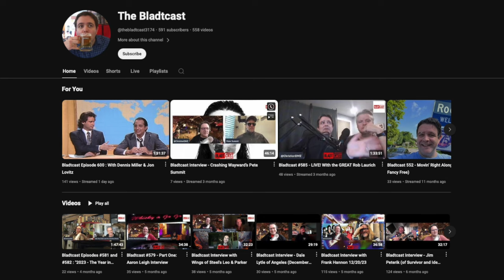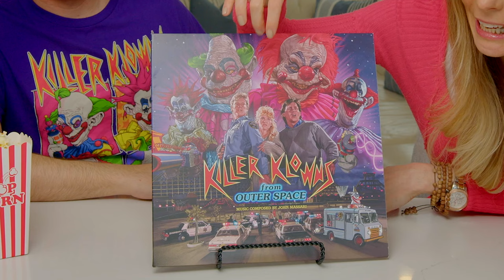Why The KILLER KLOWNS Movie Is Great!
Aliens who look like clowns come from outer space and terrorize a small town. - IMDb

Reel Flicks & Popcorn Picks: Killer Klowns from Outer Space (1988)

Join Dan Carroll and Amanda Gargiulo as they talk about this killer film! "Killer Klowns from Outer Space" is a cult classic horror-comedy film where a small town is invaded by malevolent aliens who resemble sinister clowns. These extraterrestrial jesters use bizarre weapons like popcorn guns and deadly cotton candy to capture and devour unsuspecting humans. A group of courageous teenagers must unravel the mystery behind the clown invasion and find a way to save their town before it's too late. Full of dark humor and creative horror, the film blends sci-fi elements with over-the-top clown antics for a uniquely entertaining experience.

Writer: Stephen Chiodo
Director: Charles Chiodo, Stephen Chiodo, Edward Chiodo
Stars: Grant Cramer, Suzanne Snyder, John Allen Nelson

June 29th, 2024
Streaming On:  @Tubi

Sponser: @thebladtcast3174

***FILMING LOCATION***
Art Factory Studios - Paterson, NJ